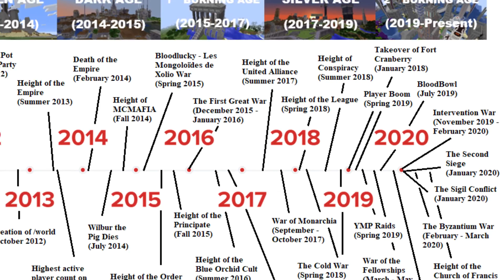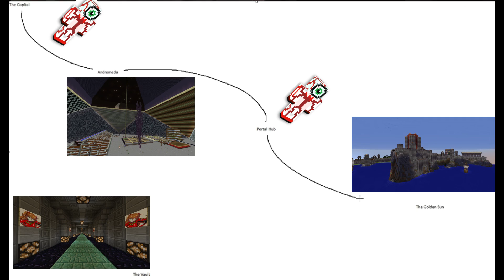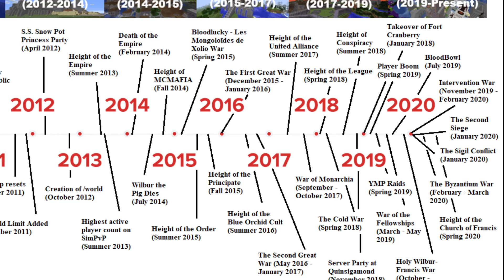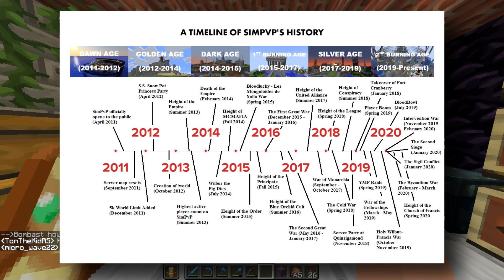SimPvP Stories - Lord1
"mandem joined sim on the 28th of february 2019. spawn was fairly easy to get out of as the only thing stopping me was starvation. although i played minecraft around 2010 to 2012, i barely knew anything about it including nether travel so
i used a boat a travelled around 60 thousand blocks out and started my first base, with the unique name of 'Lord1's cabin'. i got bored of that and started asking for freinds in chat. MrMeeps answered me, we did some pvp on cubecraft and
he took me to his base at that time, known as turtle beach.

a couple of days passed and mrmeeps and his freinds were offered to join the newly founded 'fellowship', although MrMeeps and his irl teammates, Tenced, Bacon_15, Haileymc200 and freshbananaTV had their own plans to start a similarly named clan called the 'Fellowship of the Kittens'.

The FOK was officially founded in our first official base called Kittenspear.

at which point the leader of the fellowship wanted to meet up with us as he wanted to ally with us or smthn i dont really know. we arrived at the meet location and he tried to crystal us all, alas he failed and ran away as we tried to persue him. then in spite of this we griefed the
meeting location and set a bounty on fellowship members which was around 3DB which for us at the time was a pretty high. This is what would start the rivalry and conflict between the FOK and the fellowship now know as the War of the Fellowships.

Throughout the FOK's lifespan we started 4 main bases including: Kittenspear, Aurum, Syracusai and Hammerhall. The main two being Syracusai (our capital and Home of Francis's Mortal avatar) and Hammerhall (our industrial base). Also at
Hammerhall i founded Melon Boiz Inc. which was my melon supply company." - Lord1